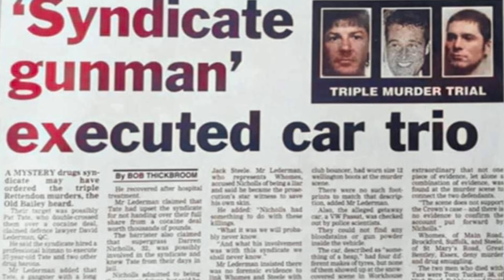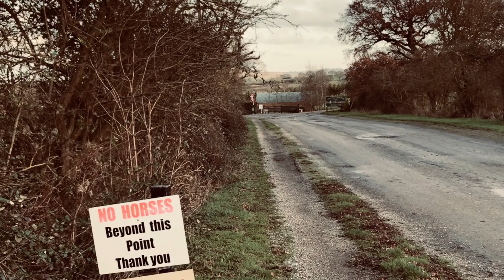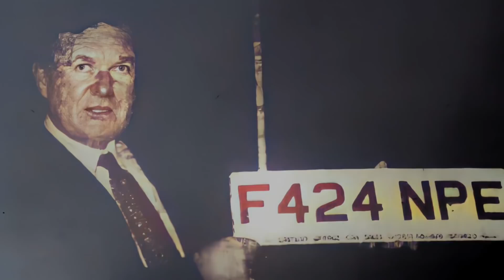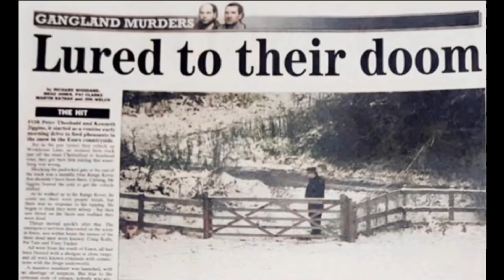The Essex Boys | Syndicate Gunman Executed Trio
The Rettendon murders (also known as the Range Rover murders or Essex murders) occurred on 6 December 1995 in the village of Rettendon in Essex, England, when three drug dealers Pat Tate, Tony Tucker and Craig Rolfe were shot dead in a Range Rover on a small farm track. The murders were followed by a major police investigation (Operation Century) and have been the subject of books and feature films.